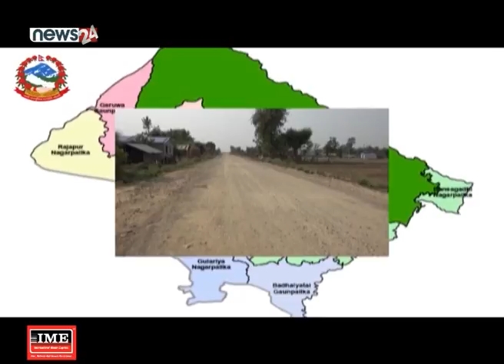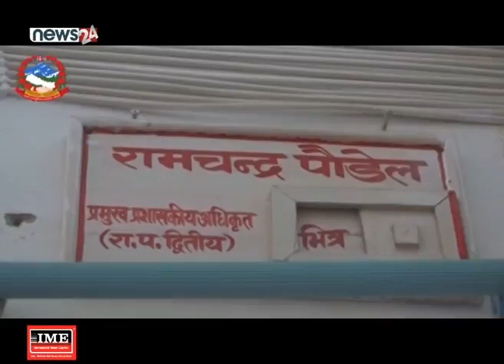समृद्धिको बाटोमा गुलरिया नगरपालिका- NEWS24 TV